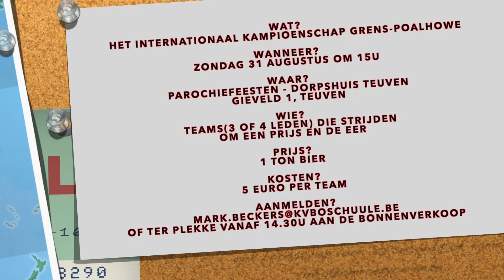30 seconds of fame - Poalhowe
In '30 seconds of fame' stelt Omroep Voeren 30 seconden ter beschikking om een activiteit te promoten of een oproep te plaatsen.

Deze week KV de Böschuule die een activiteit op 30 augustus organiseert waarvoor deelnemers(in teamverband) worden gezocht.